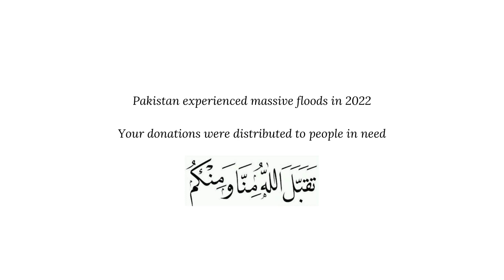Pakistan - Distributing Donations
Pakistan experienced massive floods in 2022